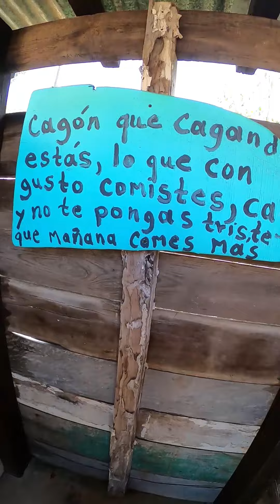Orgullo Boricua 🙏🇵🇷 Te LLevamos a los 30'suna Casita Jibara Pa' Recordar y Vivir 😍❤️Miren la Letrina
Orgullo Boricua 🙏🇵🇷 Te LLevamos a los 30's
una Casita Jibara Pa' Recordar y Vivir 😍❤️
Miren el Mensaje de la Letrina !!

Este lugar es Orgullo de Nuestra Historia y Pasado... les encantara hay comida tipica y sobre 15 exposiciones boricuas para visitar y tomarse fotos. busquenlos en Hacienda Los Maldonado